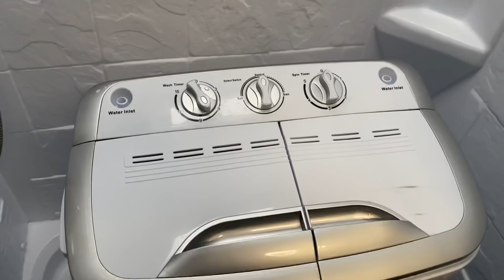Amazing RV Overnight Experiences in Montana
In Episode #4 of our summer travel series, Meet Me in Montana, we depart Kalispell and head south to Ronan, Montana where we Harvest Host at The Silver Knot, a wedding reception venue.  From there we go in search of a 150 amp for our inverter in the Lance trailer.   After a 2nd amazing rv overnight experience at a Harvest Host stop at Wildwood Brewing in Stevensville, Montana, we eventually land at Jefferson County Lake Campground in Rigsby, Idaho where we enjoy a great campsite right on the water.

Campsites in this Episode:

Harvest Host:
The Silver Knot; Ronan, MT
Wildwood Brewing; Stevensville, MT

Jefferson County Lake Campground; Rigsby, ID